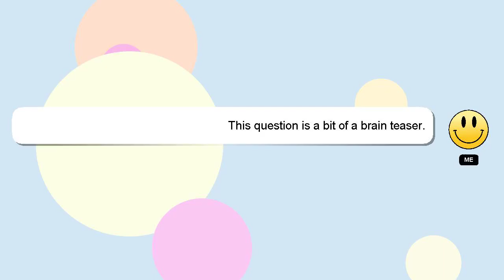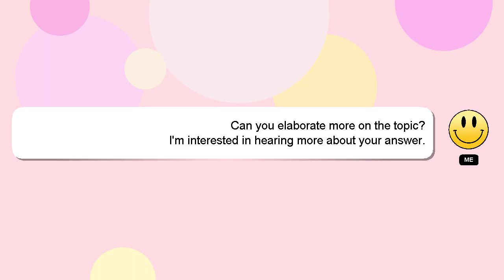How to close all loan account?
A quick introduction about me, Hi, my name is Delphi, nice to meet you. Let me help you get the answers you need to your questions. - How to close all loan account?

Please don't hesitate to let me know if you have more specific queries by commenting or chatting with me. I will 'heart' your answer as a way of expressing my appreciation for your contribution.

*1 What we are experimenting :*